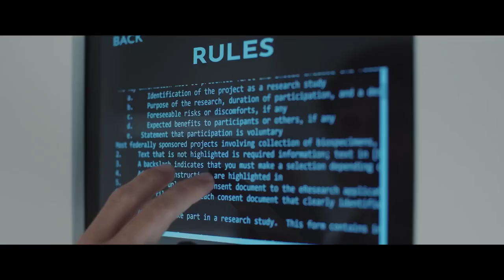🎬The Immaculate Room🔥Best Moments - Trailer🔥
Mike and Kate, a young couple, get the once-in-a lifetime chance to win a cool five million dollars. The challenge: Live for 50 days in a blank space. Sticking it out for thirty days, and the five million are theirs. How difficult can it be?

CAST:
Kate Bosworth
Ashley Greene
Emile Hirsch
M. Emmet Walsh
Alex Sgambati

CREDITS:
Producer: Joel David Moore
Producer: Doug Murray
Director: Mukunda Michael Dewil
Writer: Mukunda Michael Dewil
Art Direction: Madeline O'Brien
Editor: Megan Brooks
Producer: Daniel Baur
Costume Design: Emma Fleming
Co-Producer: Max Osswald
Cinematography: Rasa Partin
Executive Producer: Ryan Reaney
Executive Producer: William G. Santor